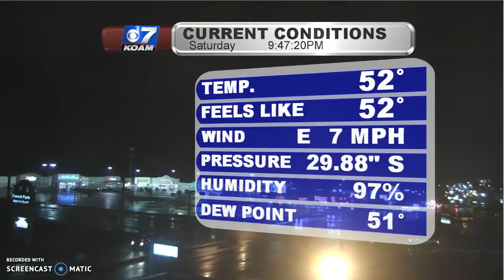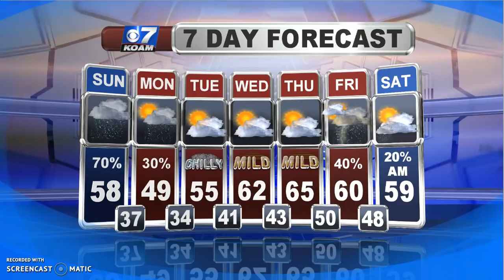Late Saturday October 13th - Rain Chances Stick Around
Our Saturday turned out to be a bit of a raw one with plenty of cloud cover and areas of drizzle/rain to go along with it. With that, we had temperatures starting cool with upper 30s and lower 40s and only warming into the middle 50s this afternoon. We'll have some more rain chances on the way before we get a chance to dry out this coming week...